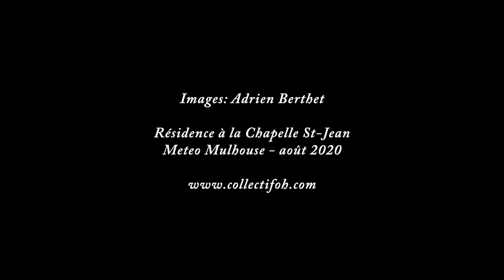INVISIBLE "Barbarossa Platz"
Filmed & recorded @ Chapelle Saint-Jean Mulhouse
Christine Clément, voice & synth
Francesco Rees, drums & laptop

video y Adrien Berthet